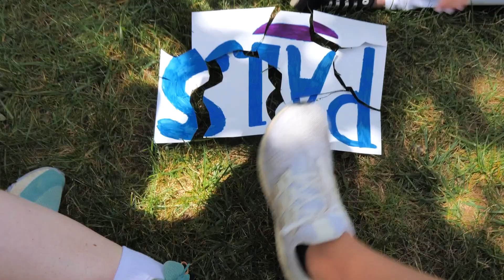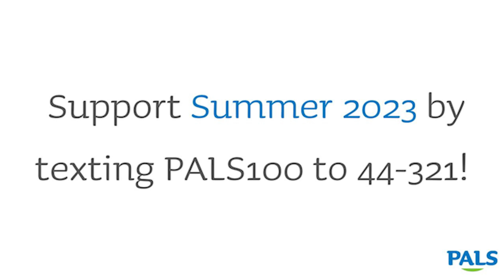PALS Philadelphia 2 2023: Survivor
Video Credit: Diamond Smith